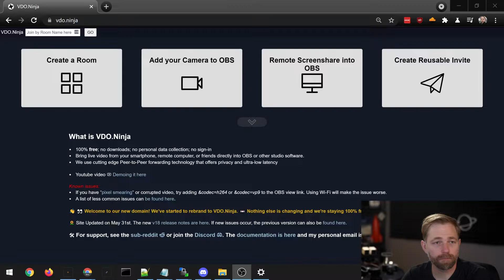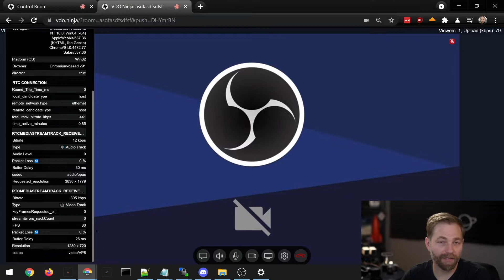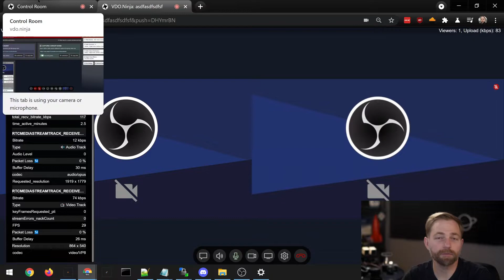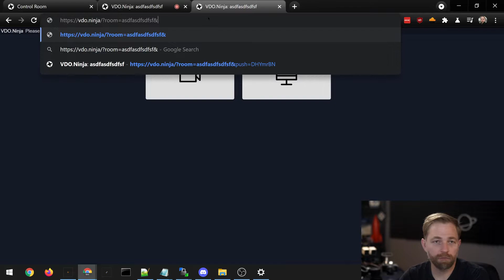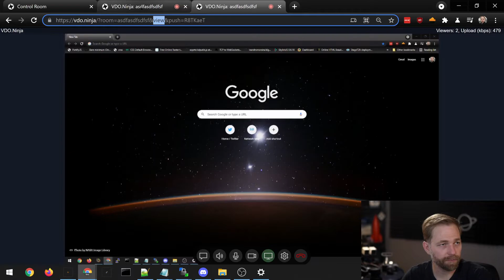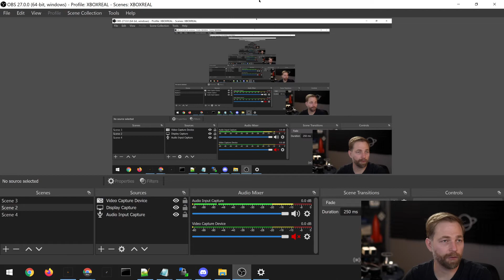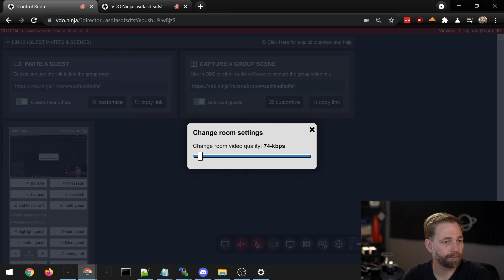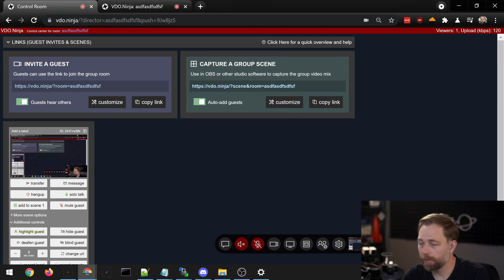Guide: Screen sharing as a Director, using VDO.Ninja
The director can either show a screen share or webcam; not both at a time. The director can open a new tab using a guest invite link if they want to share a second stream still though. Use the following example link to do this in a way that uses the fewest resources

This feature could be useful if you wanted to screen share a live streaming movie with a small group of friends, where all the friends can still talk to each other.  Use the &broadcast flag on guest invites to have only the director's camera or screen share being the only visible video that guests see.